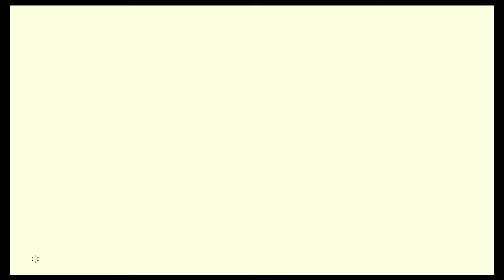The Legend Of Zelda Breath Of The Wild Part 12: Trial Of The Sword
After pulling the Master Sword, we gain acess to the first of many DLC side quests where we prove ourselves in Trials to unlock more of the swords power.